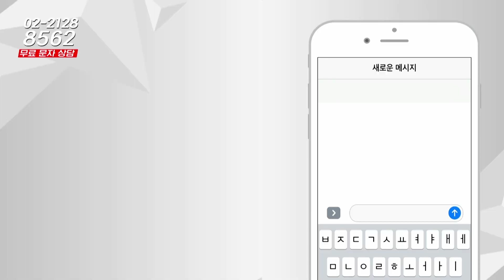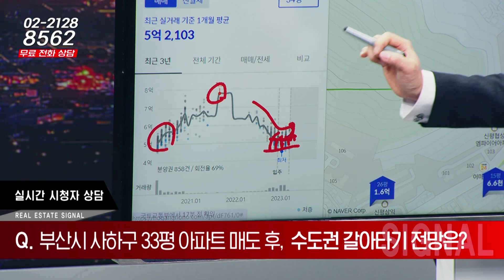부동산시그널 : 부산시 사하구 33평 아파트 매도 후, 수도권 갈아타기 전망은?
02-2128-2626으로 문의 바랍니다!

정솔 이사(하우스토리)의 첫 번째 상담

안녕하세요 전문가님
부산 사하구 괴정동 힐스테이트 아파트 33평
분양받아서 2월에 등기했습니다
이 아파트를 처분하고 서울에 투자해도 될까요?
투자금액은 2억 원 정도 입니다
괜찮다면 수도권 어디가 좋을까요?

-Btv CH158
-U+tv CH170
-D'LiVE CH188